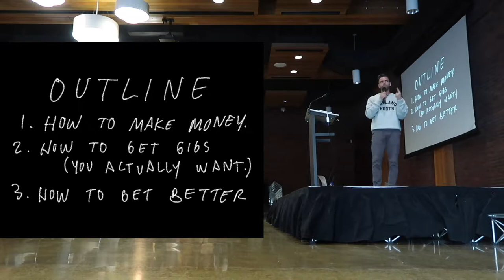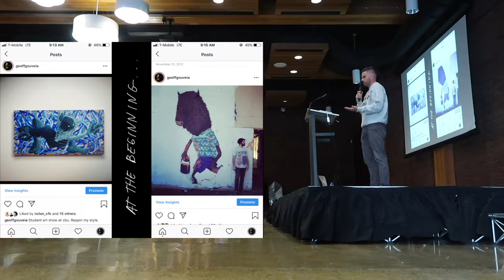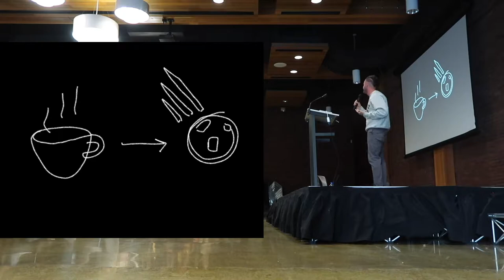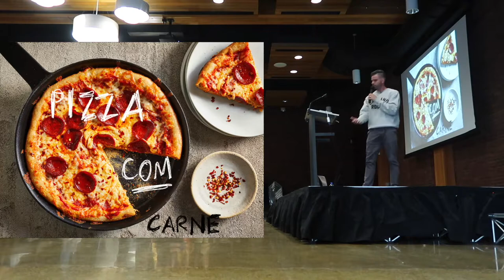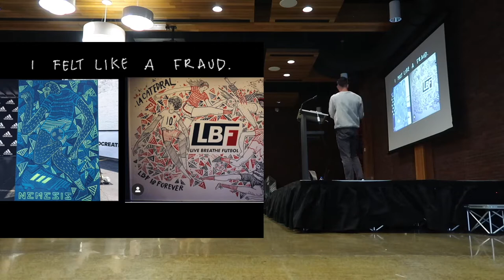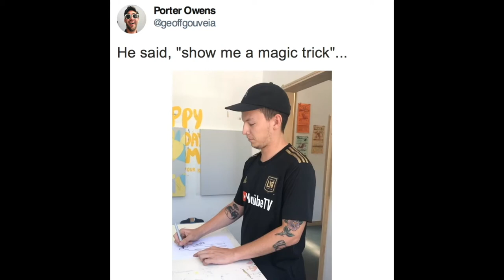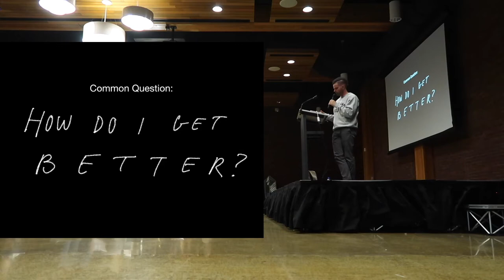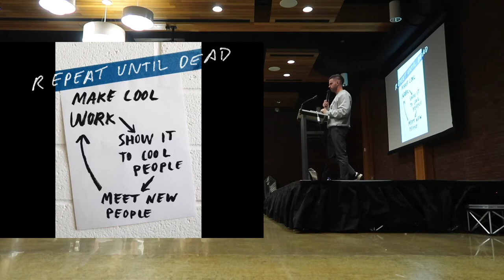Thicc Picachu, Ice Cream and How to make Money as a Creative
I spoke at George Fox University in Oregon last month. I wanted to dive into topics seldom spoke about: how to make money, how to get gigs you actually want and how to get better. It's not about my journey but more about the reasons that journey has worked (and will continue to work.) Let me know what you think :)